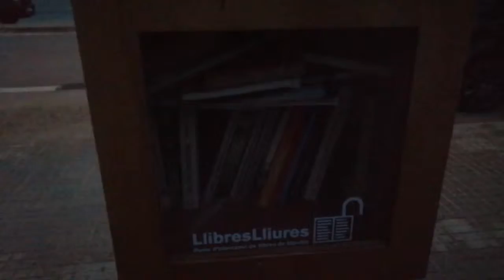ripollet hermoso pueblo